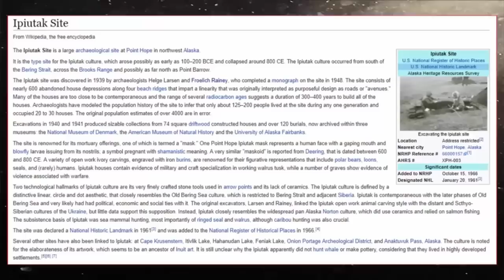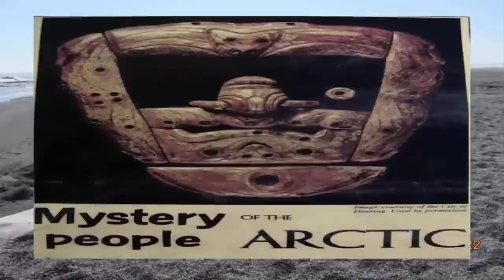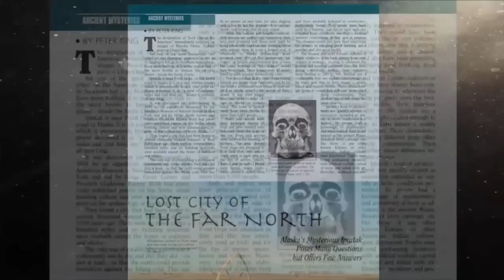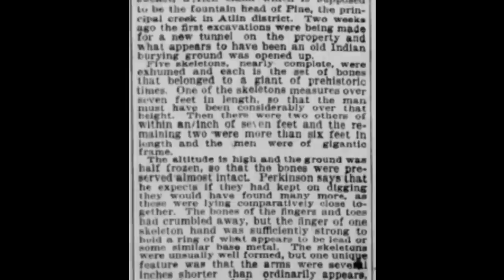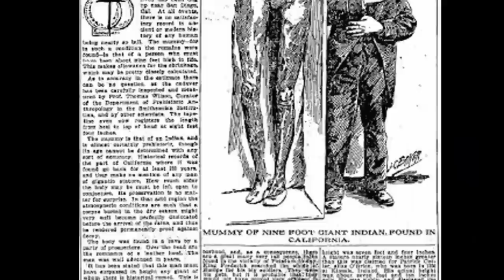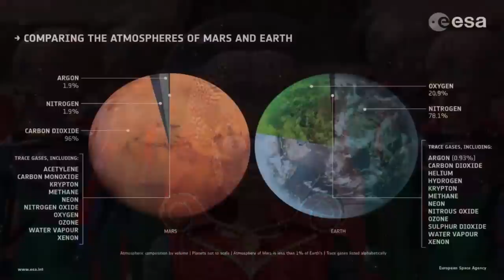Mystery Ancient Civilization Found In Alaska?